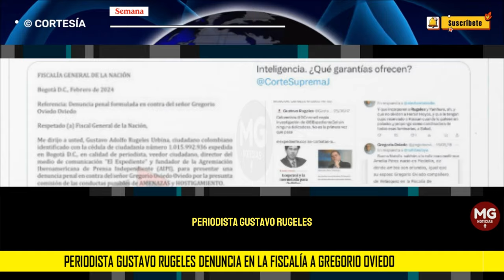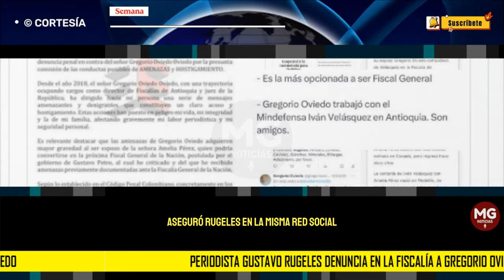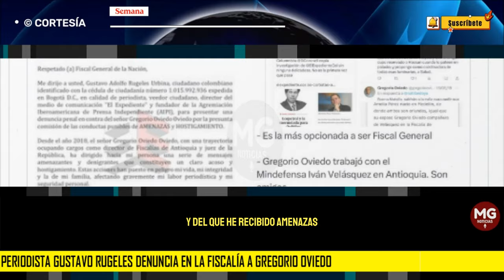🎯 PERIODISTA GUSTAVO RUGELES DENUNCIA EN LA FISCALÍA A GREGORIO OVIEDO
El periodista Gustavo Rugeles interpuso una denuncia en la Fiscalía General de la Nación por amenazas y hostigamiento contra Gregorio Oviedo. La denuncia de Rugeles se fundamenta en que Oviedo, al parecer, ha emitido “50 trinos amenazantes” en su contra. Esta denuncia se suma a las hechas por las periodistas Vicky Dávila y Darcy Quinn.
CONFIDENCIALES SEMANA